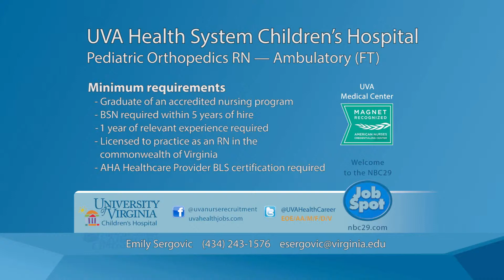UVA HS CHILD RN Job Spot